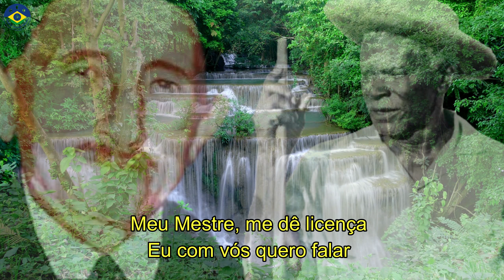Hino #48 - Meus irmãos eu vou contar ❤️ (Gravação CEFLI)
Com muito carinho traremos esta linda gravação do Hinário "O ASSESSOR" do nosso querido Tetéu, gravado em estúdio pelo Pad. Saturnino e banda.

Sejam todos muito bem vindos ao Santo Daime Brasil e bons estudos!

Hino #48 - Meus irmãos eu vou contar

Meus irmãos, eu vou contar
A minha situação

Estou trabalhando sozinho
A benefício do meu irmão

O trabalho estava serrado
E com calma eu estava firmado
Pensando que estava só
E meu Mestre estava ao meu lado

Meu Mestre, me dê licença
Eu com vós quero falar
Estou trabalhando sozinho
E não tenho por quem chamar

Estás trabalhando sozinho
E não vá se orgulhar
Te segura com firmeza
E deixa ficar como está

Meus irmãos, o Mestre me disse
Eu a Ele vou escutar
Precisa trabalhar muito
Pra matéria eu dominar

Bons Estudos família JURAMIDAM!